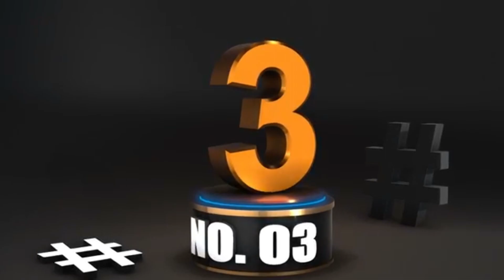Les Meilleurs Coups de Golf | 2021 (début de saison) - Francis Levine Croteau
Presque un trou d'un coup, plusieurs chips-in, de long coups roulés réussis et plus encore dans cette vidéo de mes meilleurs coups de golf en début de saison (Mars à Mai) 2021!

Je parcours les terrains de golf du Québec afin de vous présenter des images en haute définition de mes meilleurs coups de golf depuis cette année.